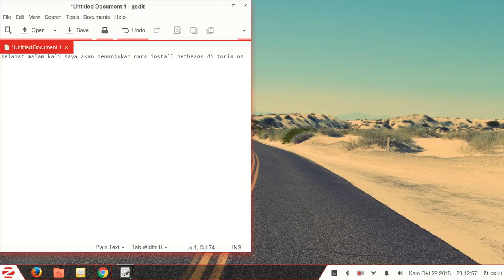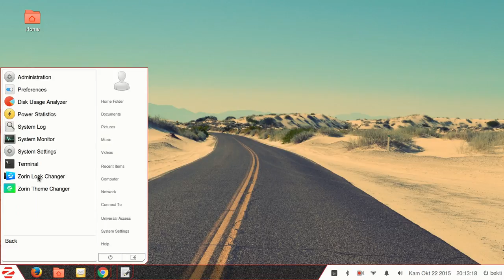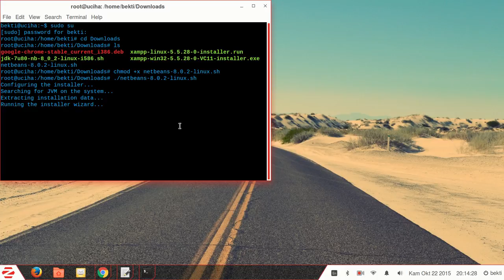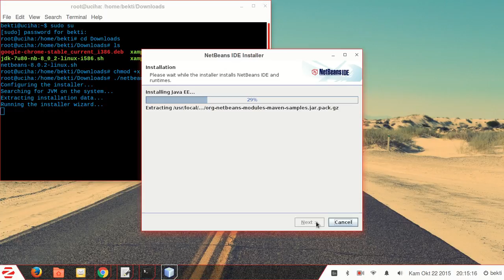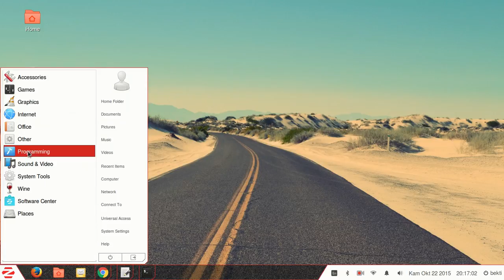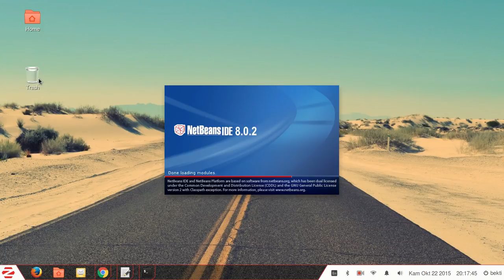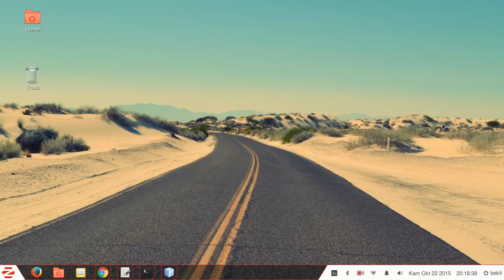CARA INSTALL NETBEANS DI ZORIN OS 10 SECARA OFFLINE